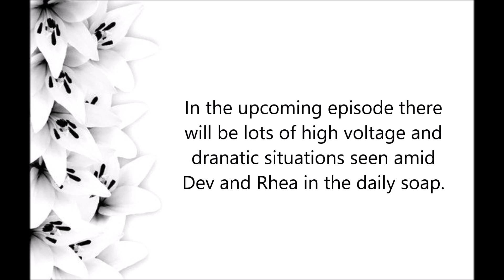Dev sacrifices Rhea's life for Sonakshi's happiness || Kuch Rang Pyar Ke Aise Bhi